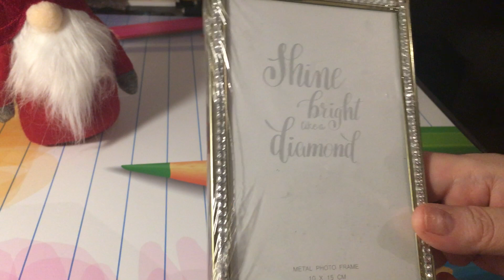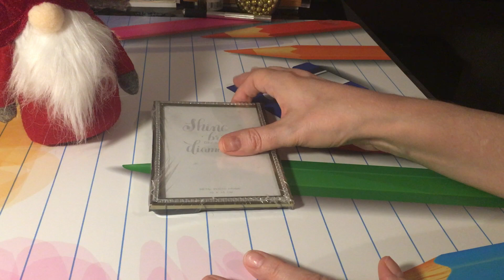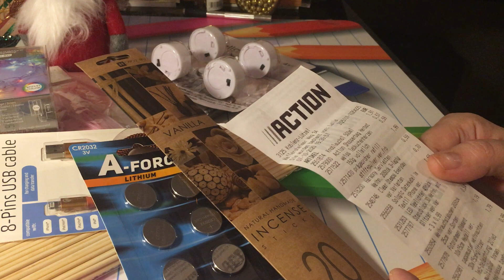ACTION Haul 12.10.2020 / Neues / Wichtel / Basteln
ACTION Haul 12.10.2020 / Neues / Wichtel

alles selbst gekauft

Hallo
Ihr Lieben
Ich war im Action und habe ein Paar tolle Sachen Ergattert..unter anderem Deko und zum Basteln..
Liebe Grüße
Tina

Mein Hebelschneider Fiskars A5
Mein Stativ (Für Smartphone )
Mein Falzbrett ( EFCO )

        Hier findet ihr alles, was das Bastler
        Herz 💓 höher schlagen lässt.
DIY‘S
Haul‘s

         Halt um alles was mir Spaß macht.
         Ich mache auch Tauschpost nach
         Absprache,wer Lust hat einfach
         bei mir Melden.

          Wenn euch der Kanal gefällt, dann

          Ich wünsche euch viel Spaß auf
          meinem Kanal und bei Fragen
          könnt ihr mich gerne
          anschreiben.